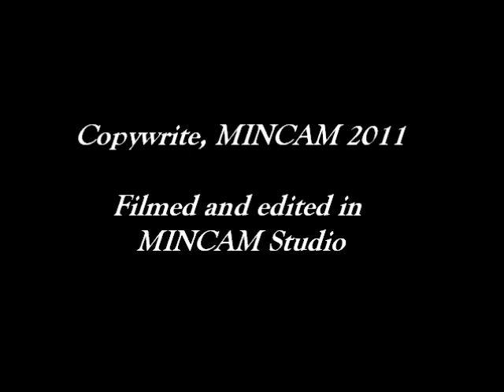MINCAM Education Committee Career Pathway I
Pharmacy in perspective